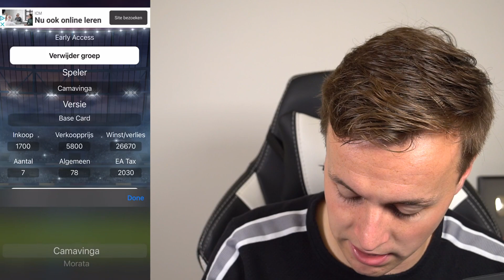Pack opening, maar ELKE PACK IS EEN WALKOUT!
► Bedankt voor het kijken naar: “MIJN EERSTE WALK-OUT PACKS VAN FIFA 22!"